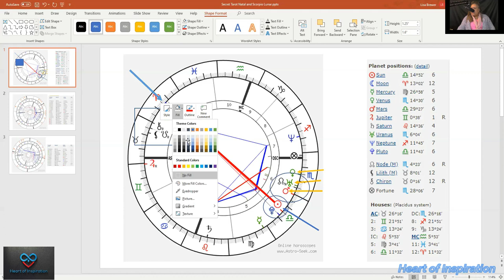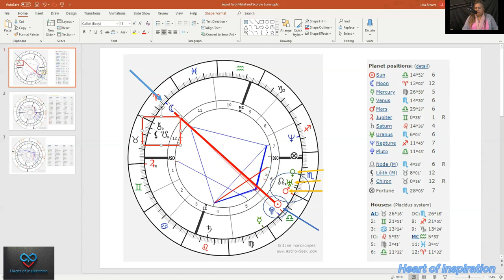Secret Tarot Natl Chart Reading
For natal chart interpretation and lunar phase forecasts, please visit my

Namaste,
Lisa